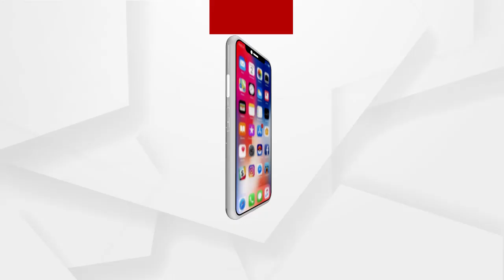ଢାଲ ଯିଏ ହେବ ତାକୁ ତ ପୁରସ୍କାର ମିଳିବ.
ବୋଥ୍ରା ଅରୁଣ ସାହୁଙ୍କୁ ଘଣ୍ଟ ଘୋଡାଇ ଚାଲିଛନ୍ତି...ଢାଲ ଯିଏ ହେବ ତାକୁ ତ ପୁରସ୍କାର ମିଳିବ...ବିଜେପି ମହିଳା ମୋର୍ଚ୍ଚା ସଭାନେତ୍ରୀ ସ୍ନୃତି ପଟ୍ଟନାୟକଙ୍କ ପ୍ରତିକ୍ରିୟା...